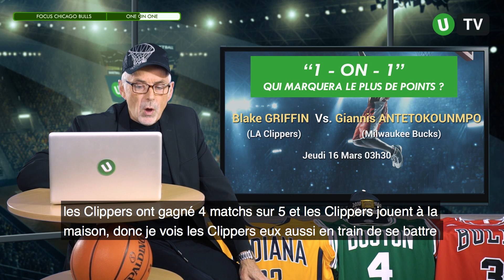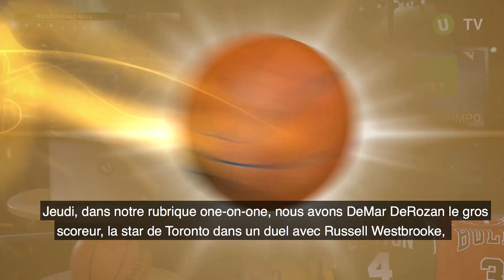Les Bulls à l'honneur cette semaine ! - Unibet Money Time #48